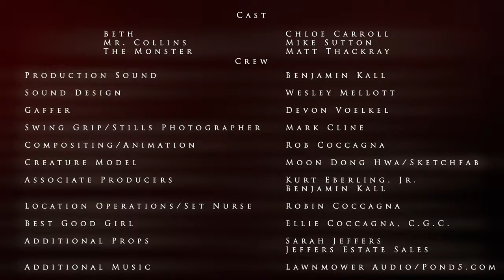Grade A | A Short Horror Film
Grade A was a Short Horror Film that we produced in conjunction with Digital Reality Studios and Fear Crypt Productions. This is one of many future productions that we hope to showcase on our channel that wasn't directed by one of us at Thinking Art. This short was directed by Rob Coccagna, who also did the visual effects, which consisted of creating a full CGI VFX monster.

A college professor has a deadly surprise for his curious student.

Directed by: Rob Coccagna
Produced By: Rob Coccagna, Chloe Carroll, Wesley Mellott.
Shot & Edited By: Wesley Mellott
Sound: Ben Kall
Gaffer: Devon Voelkel
Associate Producers: Ben Kall, Kurt Eberling.
Swing Grip & BTS Photographer: Mark Cline

Cast:

Mike Sutton as Professor
Chloe Carroll as Student
Matthew Thackray as Monster

Lighting:
Neewer 660 LED Lighting Kit
Digital Foto YY120 - Bi-color LED
Digital Foto YY150 RGB LED
FalconEyes 24TDX - Rollable Flex Mat Light